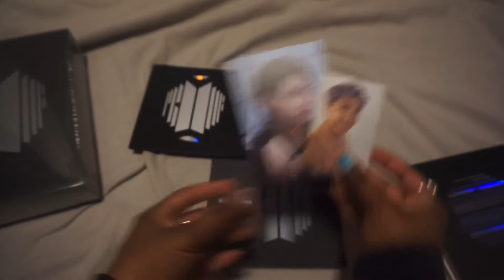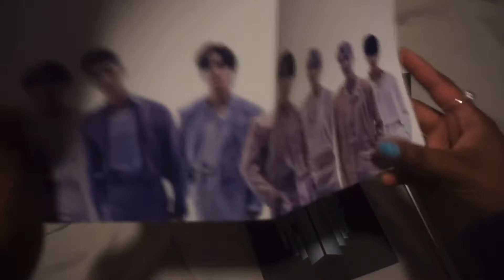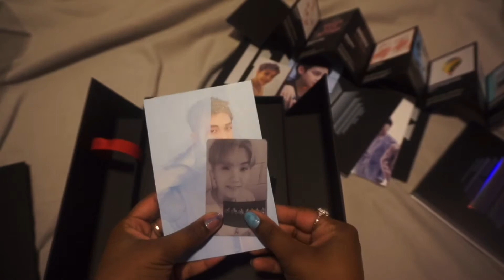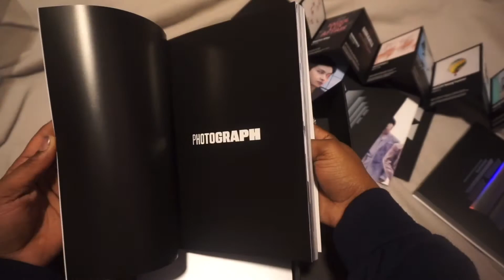Unboxing Proof: Compact and Standard versions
My fifth unboxing! I am currently looking to buy Love Yourself: Answer. I was super excited to get my CDs, and thought why not record for the memories (of opening for the first time). It was fun. I was surprised, but I'm happy about my pull this time around as well.
I am so glad I had the ability to get them as fast as I did. And, I look forward to what is to come in the future. For now, I will be collecting the other albums I never got the chance to get.